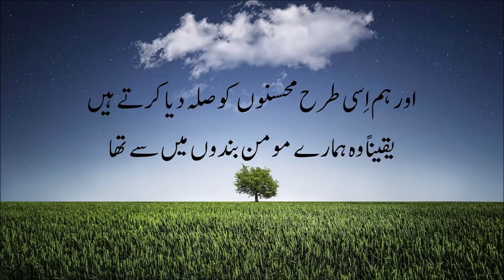(Abraham) Said O my dear son, I have seen in a dream that I slaughtering you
Assalamualaikum,

So is there anyone who will remember?" (54:17)

This Surah is Recited by Maher Al Mueaqly